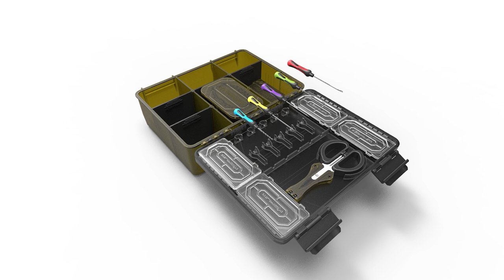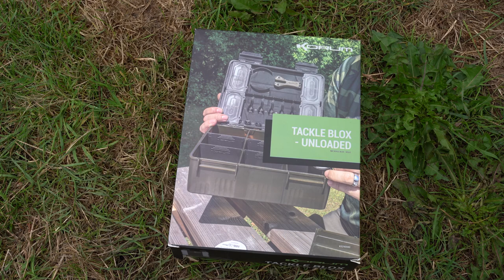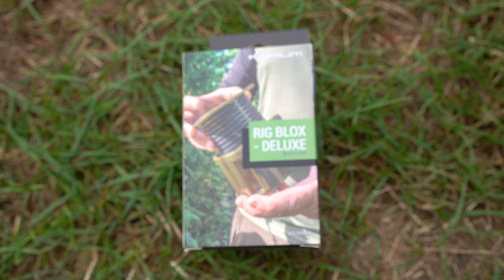Korum Tackle Blox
BLOX is a new tackle storage concept aimed squarely at the angling allrounder. Designed to house all you need in one highly organised place. We've carefully sized BLOX to house must-have items of end tackle, like spools of line, packets of hooks and accessories.

Korum Fishing TV is the place to be if you want a wide variety of fishing content. From feature lengths films such as The Korum Fishing Show or for tips, tactics and techniques, plus of course all the latest and greatest Specimen angling products! On this channel you will meet some of the Uk’s best anglers with names such as Rich Wilby, Mat Woods, Terry Theobald and plus many more making up the team. This channel aims to help you learn and improve as an angler whilst keeping you entertained and inspiring you to get out there and enjoy this wonderful pastime! Korum is one of the world’s biggest specimen fishing tackle manufacturers, supplying 100’s of products to anglers who require quality fishing tackle that is up to our exceptionally high standards. Items such as Accessory Chairs, rods, reels, luggage, right the way through to end tackle like hooks, hooklinks and Feeders.